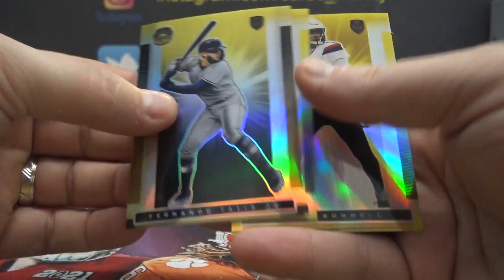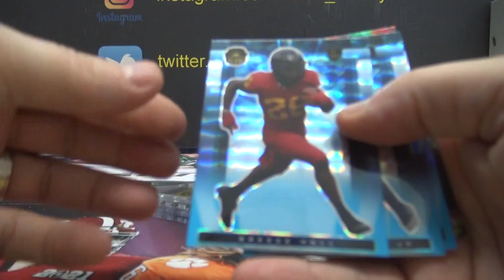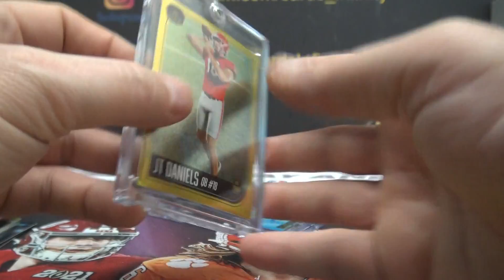Jason's 2022 Super Glow Opal 2 Box Break